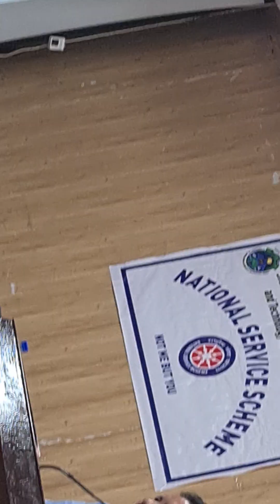LECTURE ON - " INFECTIOUS DISEASES AND AGRICULTURE AT CONFERENCE HALL, AUDITORIUM, SKUAST ,JAMMU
A Great Honour to deliver lecture on Infectious Diseases & Agriculture at Conference Hall - Auditorium- SKUAST - Chatha- JAMMU to Students pursuing their career in various courses of Agriculture in an interactive session.I Thank Dr Susheel Gupta -Director- Research & Dr Sudhakar Dwivedi for inviting me.I also thank Dr Anil Gupta- Medical Officer & Dr Subhash - NSS Organiser for organizing the event